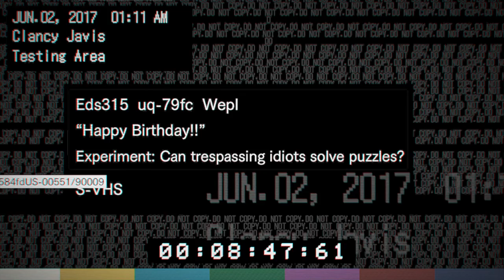RESIDENT EVIL 7 - #19 Walkthrough ⁓ VIDEOCASSETTA III (DIFFICILE) - ITA PC HD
Dopo aver preso 1 Delle due Schede, ci manca l'ultima, e per sapere dove sia, dobbiamo vedere la TerzaVideocassetta, che impersoneremo il Cameramen (Clancy) della Prima Videocassetta trovata! (in modalità Difficile / Manicomio)
●▬▬▬▬▬▬ ▼▼▼PC Spec▼▼▼▬▬▬▬▬▬●
● CPU: Intel® Core™ i7-6700K Processor 8M Cache, up to 4.20 GHz
● MOTHERBOARD: MSI Z170A M5
● PSU: XFX Pro Series 650W Bronze 80Plus Pro650W
● GPU: GIGABYTE G1 Gaming GeForce GTX 980ti 6 GB GDDR5

- Crislyred